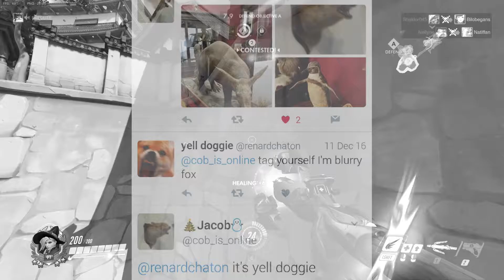Overwatch - Highlights: RIP Kiki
Oh no, a tire, whatever shall I do?!